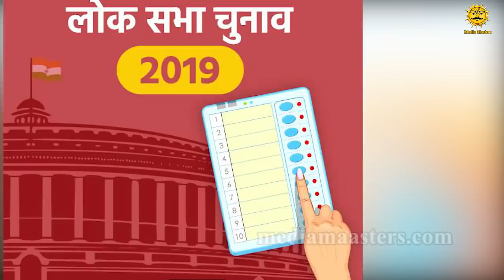హరీశ్ రావుకు ఘోర అవమానం | No Place For Harish In TRS Star Campaigners list | Media Masters